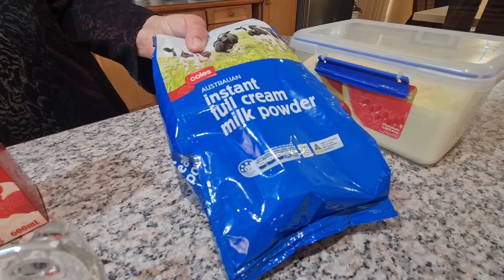القيمر 🥟بحليب الباودر 🐄طريقه سهله وغير مكلفه